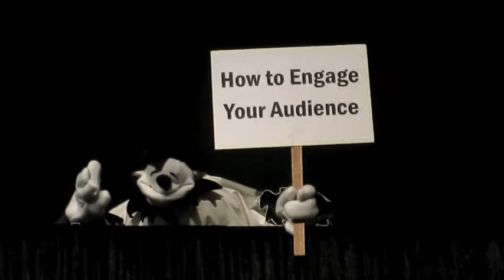To Motor City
A parody of Pharrell Williams' "Happy" sung by Cameron the Chameleon and company from the Quesal Puppet Troupe.
This music video also documents a little bit from our trip to the MotorCity Puppet Blast in Detroit, MI July 25-27.